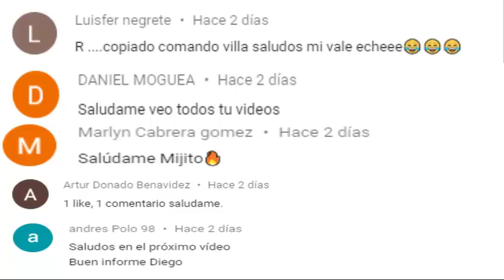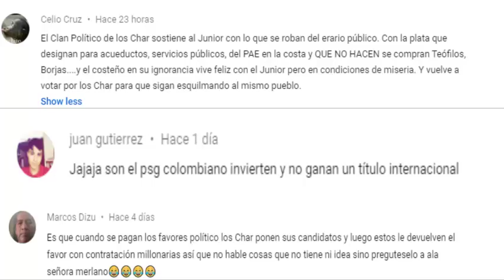¿Por que junior es el PSG colombiano? -EQUIPO de mafiosos - la verdad!!!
juniorista este es el video definitivo a todos esos hinchas envidiosos de otros equipos que hablan mal del junior de barranquila aqui hablao del por que junior es el psg colombiano